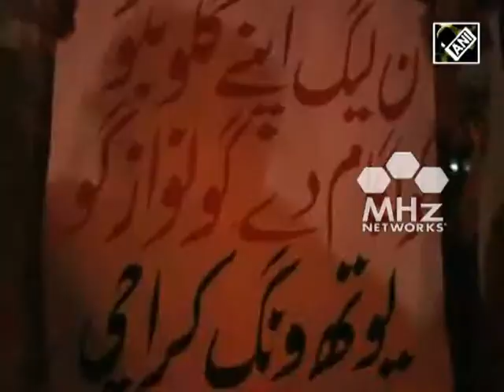PTI observes shutdown across Pakistan against killing of activist (SAN - 09 Dec, 2014)